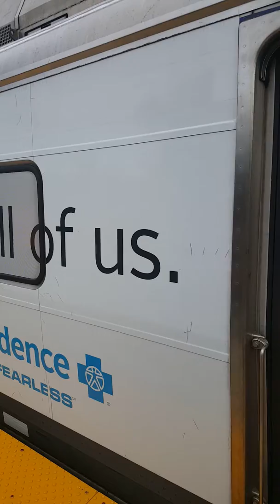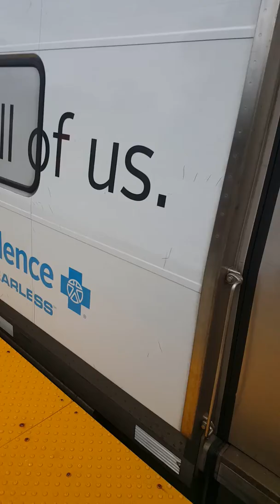Septa Silverliner Vs on Regional Rail Line #521 arrives at New Britain Station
It's Rosh Hashanah Day, and this is what I took to Jefferson Station in Center City.